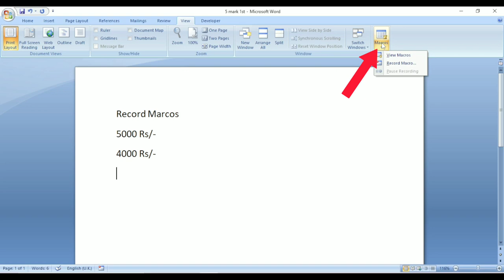Short tick record macros.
welcome to description 🌷. How can record the Macros in word. just I uploaded short videos in Microsoft word in this play list. I will be uploaded all video Microsoft office. thank for read.